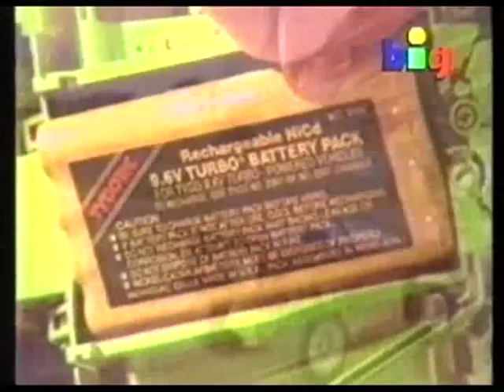Tanda Comercial The Big Channel(julio 1994) 6-13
mas tandas del big para todos aquellos que se acuerdan de este canal que desaparecio hace casi 10 años
espero que les traiga buenos recuerdos de su infancia
y no se olviden de comentar